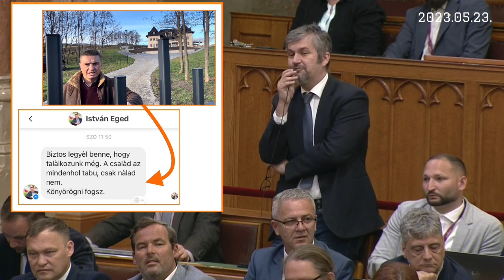Hiába kértem a parlament nem adta ki a mentelmi jogomat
Mostanában az erdő nélküli lombkorona sétány elvonja a figyelmet a többi agresszív és kapzsi fideszes polgármesterről, pedig nagy kár lenne megfeledkezni róluk. Kedden szerencsére esett pár szó a pétervásárai Eged Istvánról a parlamentnek csúfolt színházban. Sajnos hiába kértem, a fideszes többség nem adta ki a mentelmi jogomat a polgármester által indított rágalmazási perben. Viszont a Mentelmi Bizottság fideszes elnöke kénytelen volt beszélni a párttársa kacsalábon forgó falusi szálláshelyéről.
Igaz, Hargitai képviselő úr csak az 50 millió forintos támogatásról beszélt, pedig Eged István kapott 15 milliót kerti konyhára és összesen 100 milliót a kastély melletti privát horgásztóra is (amelyben természetesen csak a kiválasztottak horgászhatnak). Abban persze már hazudott a parlamenti képviselő, hogy a falusi polgármestereknek nincsen hatása arra, hogy ki kapja ezeket a pénzeket. Többféleképpen is tehetik ezt ugyanis. Egyrészt a falvakba jutó ún. TOP (Területfejlesztési Operatív Program) pénzekről a megyei önkormányzatok döntenek. Jobb esetben a párttárs megyei képviselőket győzhetik meg a polgármesterek, rosszabb – de gyakoribb – esetben az országgyűlési képviselők utasítják őket arra, hogy a „jól szavazó” (vagyis a Fideszt támogató) falvak kapják meg jutalomként a pénzeket. Másrészt a vidékfejlesztési támogatásokat az ún. „Helyi Akciócsoportok” véleményezésének figyelembevételével osztják ki, ezeknek pedig a polgármestereken keresztül tagjai az önkormányzatok.